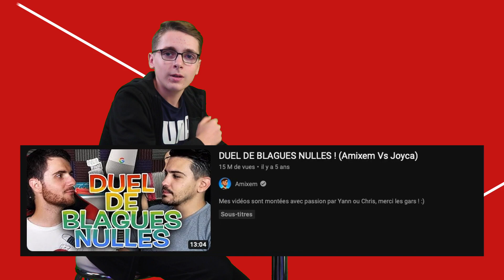Du coté de Youtube : Amixem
présenté par Denis